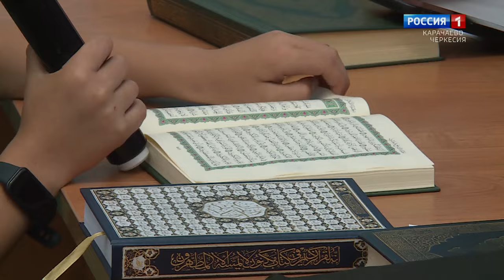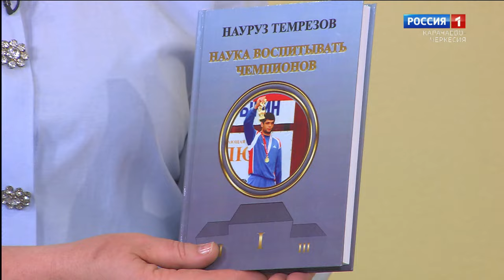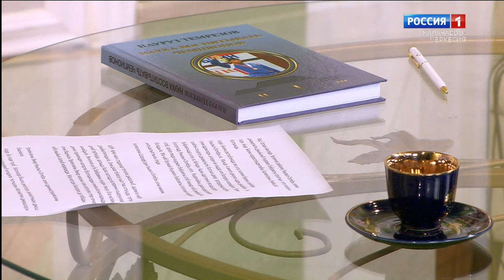"Утро России" (на карачаевском языке) 26.06.2024